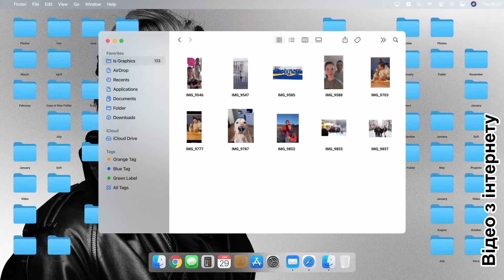«Довга Доба» А. Бадоєва у Чернігові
24 лютого, о 22:00 на телеканалі “1+1 Україна”